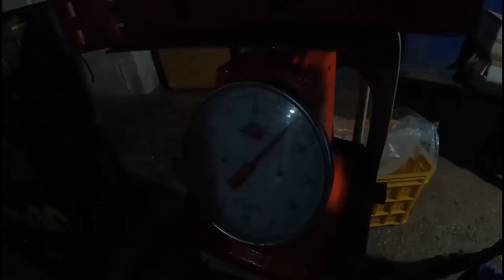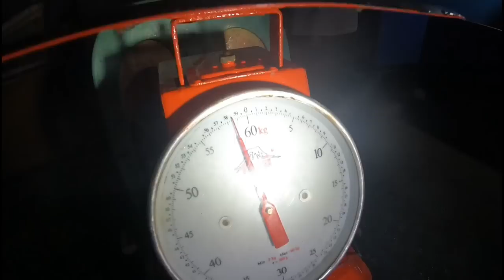trevally long line fishing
trevally long line fishing adventure